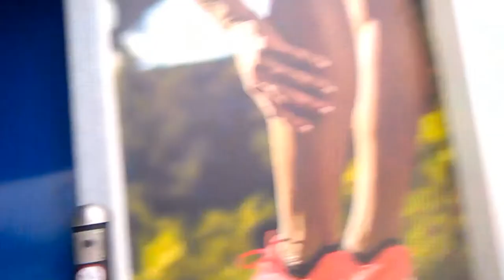starostj ne zagorami lekarj 2017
Nawlisj foto i video na zestkom diske,xotja on povrezden,no koe 4to ja vitjanul info ot tuda.